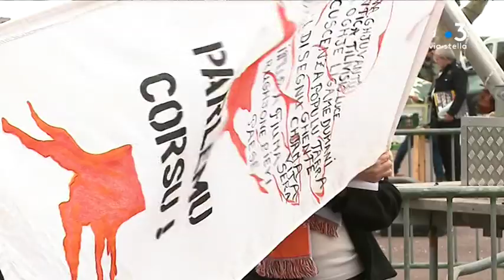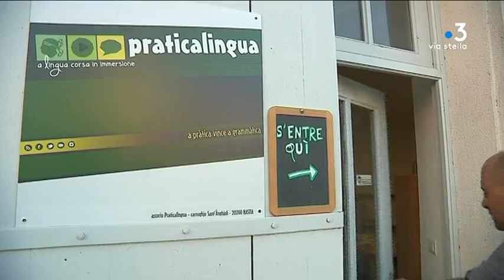Bastia : premier acte de la mobilisation en faveur de la langue corse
Un appel à manifester en faveur de la langue corse, le 23 mars à Ajaccio, est lancé par le collectif Parlemu u Corsu, et est soutenu par de nombreuses associations. Premier acte de cette mobilisation ce dimanche à Bastia, en présence d'artistes, afin de sensibiliser à ce projet de grande mobilisation.

Intervenants - Ghjanlucca Ciccoli, Membre du groupe A Ricuccata ; Micheli Leccia, Président de Parlemu Corsu ; Paul Turchi-Duriani
Formateur à pratica lingua.
Equipe - Pierre Nicolas ; Christian Giugliano.